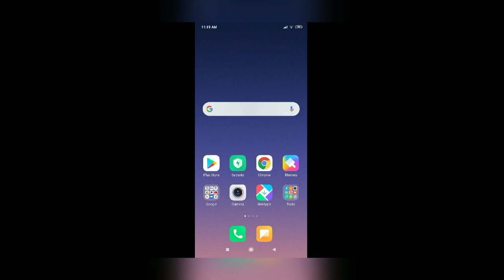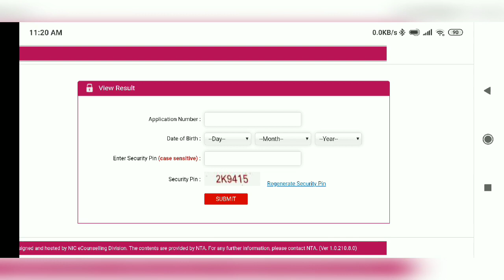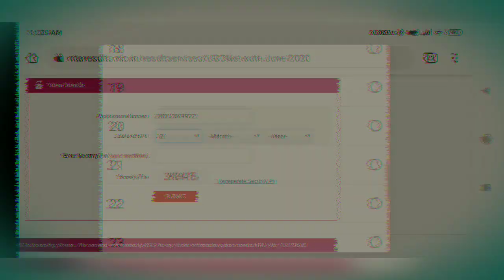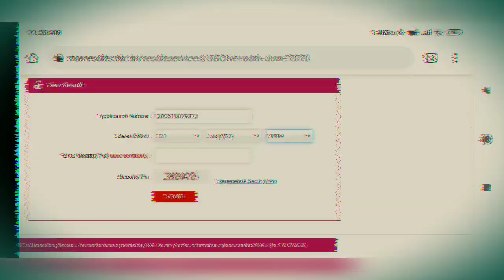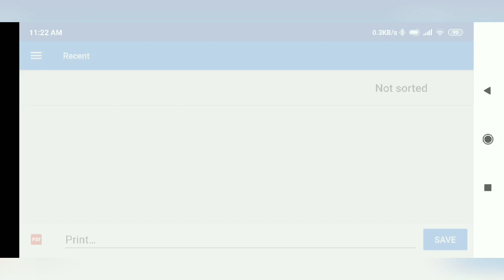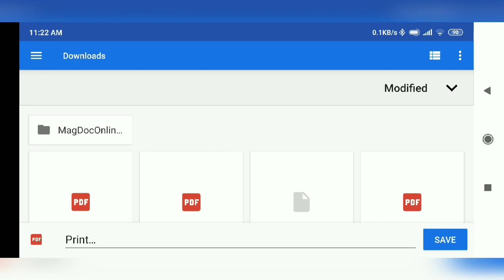UGC-NET JUNE 2020 Result OUT || How to Check Result